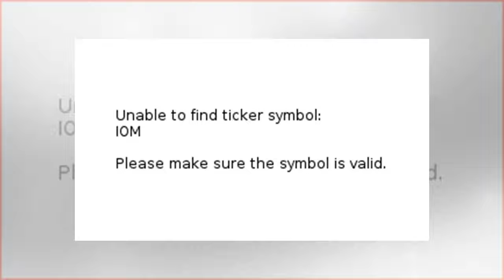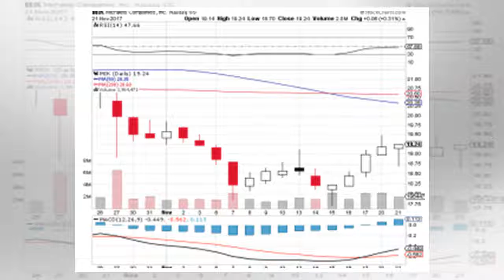[Daily Times]Halma plc (lon:hlma) price target maintained at 1,055.00gbx, released a report earlier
[Daily Times]Halma plc (lon:hlma) price target maintained at 1,055.00gbx, released a report earlier today by jp morgan cazenove
Reporting a potential downside of -0.20%, JP Morgan Cazenove hold steady the price target of Halma P...